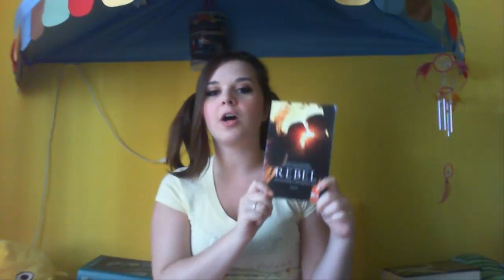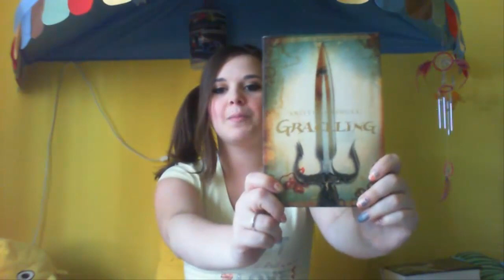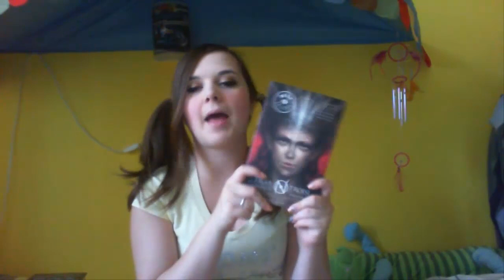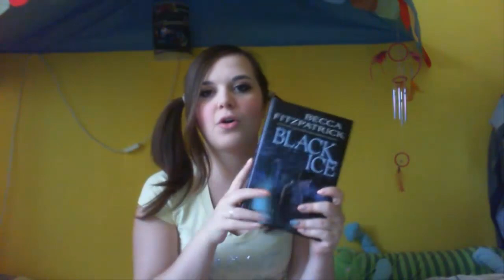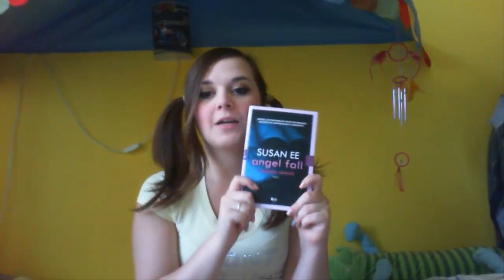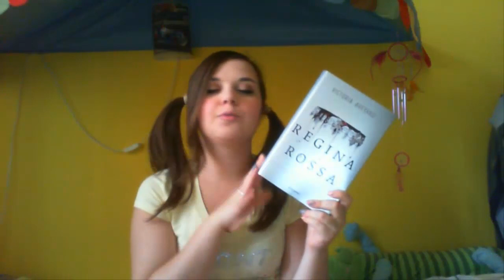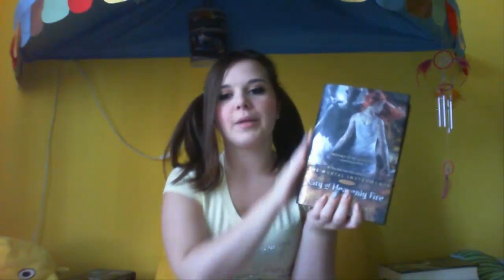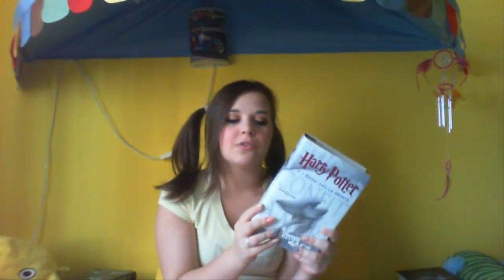LEI# MINIONS Book Tag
Ciao a tutti, sono contentissima di presentarvi il primo Book Tag creato da me!
Qui le domande:
1- Colore giallo: un libro dalla copertina gialla
2- Minions/aiutanti: l’aiutante di un protagonista che in realtà combina solo guai
3- Grandi e piccoli: un libro spesso e un libro sottile ancora da leggere
4- Bob: un personaggio con caratteristiche fisiche particolari
5- Kevin: il personaggio di un libro che con la sua intelligenza risolve ogni situazione
6- Stuart: un personaggio ribelle e trasgressivo
7- Gru: il cattivo di un libro che non sembra poi così cattivo
8- Scarlet Sterminator: un cattivo diventato un criminale a causa della sua infanzia difficile
9- Banana: un libro che è diventato la tua ossessione
10- Armi speciali: dei personaggi con doti particolari
11- Londra: un libro in lingua inglese
12- Viaggio: un personaggio che intraprende un lungo viaggio
13- Epoche: un libro con salti temporali in altre ere
14- ExpoCattivi: un epico scontro finale
Spero vi piaccia e che lo rifacciate :) Buona visione! :D